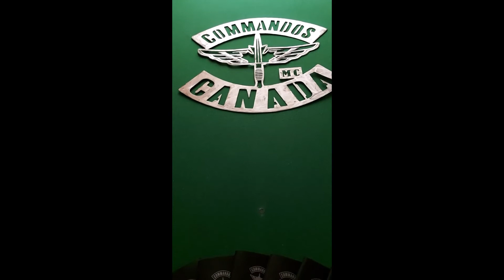Paint Job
I had some items to drop off at the clubhouse today that wouldn't fit in my saddlebags, so I loaded up the Bluesmobile and headed over the Hump (Again, Lol!). I have to take it easy on my Hernia and I'm scheduled for surgery in August. So, it's light duties for me. Regardless, I did a few things around there but mostly shot the breeze with my club Brothers. Coffee's and Jays in the shade, with my best pals too. Rio, River and Zoey.